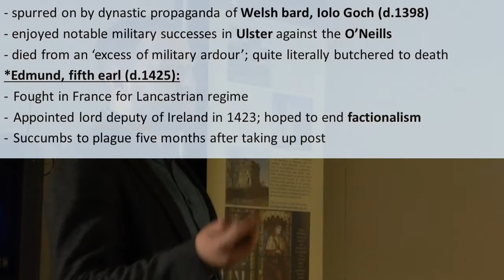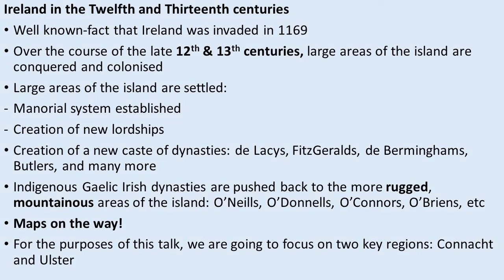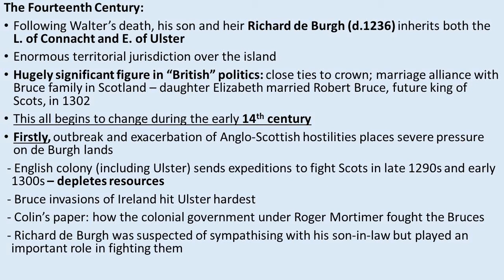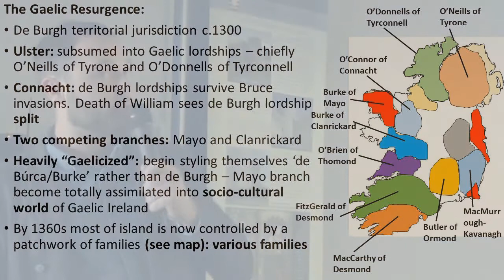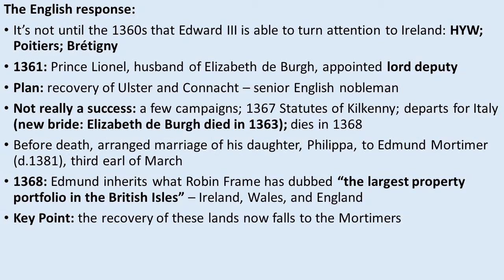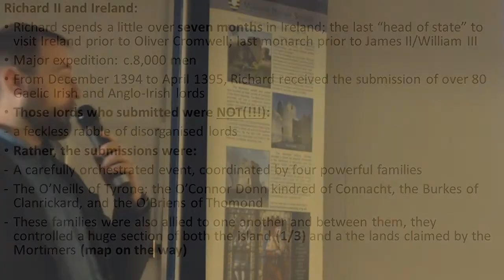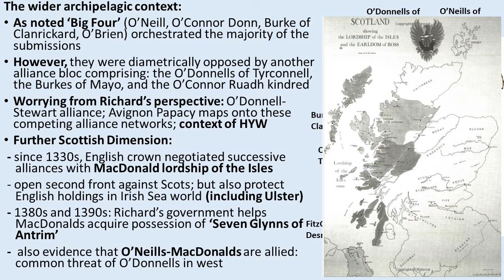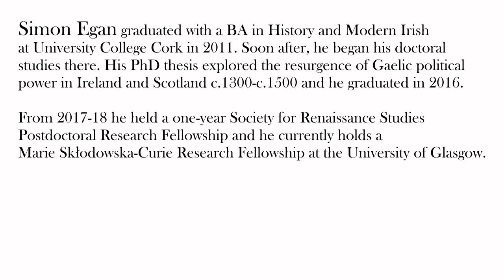Dr Simon Egan: A task too great for one dynasty? The Mortimers and Ireland, c.1340-c.1398'.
The marriage of Edmund Mortimer (d.1381), third earl of March, to Phillipa (d.1382), daughter of Lionel of Clarence (d.1368), saw the Mortimers' inherit what Robin Frame has described as the largest property portfolio in the late medieval British Isles: the lordship of Connacht and the earldom of Ulster. The recovery of these Irish lands, nevertheless, proved a hugely difficult task. Over the course of the early to mid-fourteenth century, these lands in Connacht and Ulster had fallen under the control of resurgent Irish dynasties and increasingly 'Gaelicized' families of Anglo-French extraction. This talk, therefore, examines the third and fourth earls' attempts to recover their Irish estates during the second half of the fourteenth century. Special attention is devoted to exploring the earls' relations with the wider Irish nobility as well as the military dimension underpinning their efforts to reclaim their Irish lands.